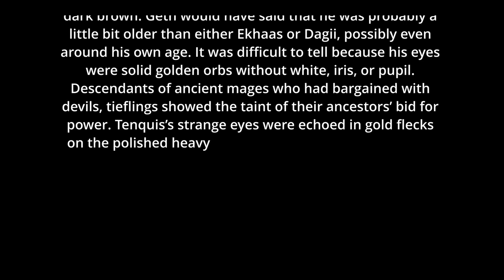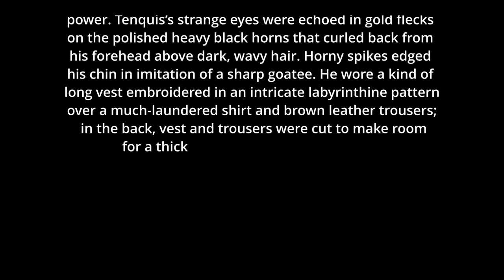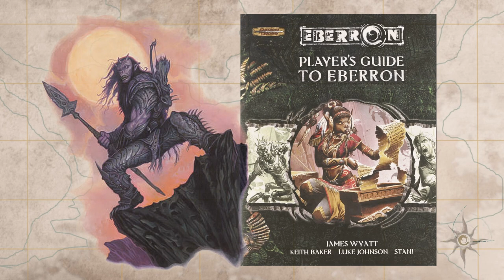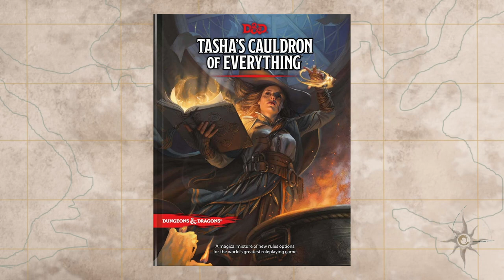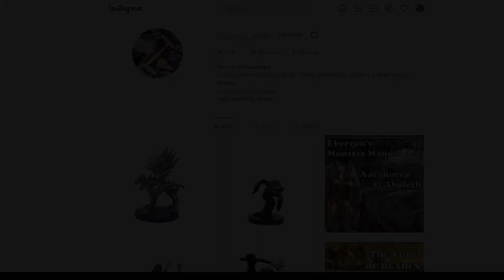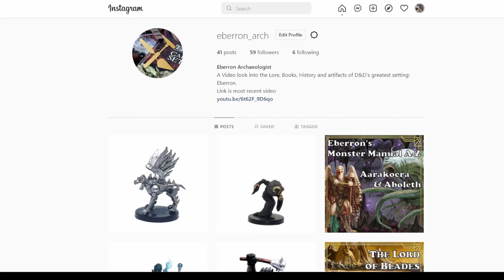Tieflings: Eberron Core Races || Library of Korranburg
In the 2nd Core Races, we open a book in the Library of Korranburg, which looks deeply into the Eberron Canon about Tieflings and their place in the Dungeons and Dragons setting Eberron. Learn about the 4 origins that an Eberron Tiefling might have, and how they fit into the world.

Since publishing, I found The 5th edition Skulk Artist from Tome of Foes - it was Zack Stella

Chapters:
Introduction 00:00
Tieflings Description 02:50
History 03:48
Culture 10:48
Religon 14:37
Dragonmarks 16:00
Playing Tieflings 16:23
Conclusion 21:33
Closing 23:27